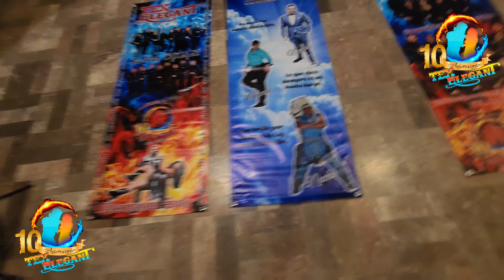10mo Aniversario Tex Elegant Academy - Así se vivió un aniversario de 10.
10mo Aniversario Tex Elegant Academy.

Así se escribió la historia de este gran fin de semana que vivimos festejando el 10mo aniversario de la academia de baile Tex Elegant Monterrey.

Gracias a ti que fuiste parte de este magno evento.